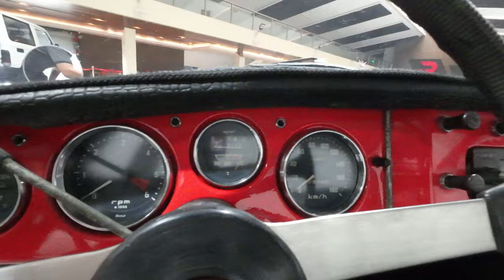Toyota Sports 800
I recently visit R Garage in Bauang, La Union. R Garage is the first Toyota Classic Collection Museum outside Japan in Asia. and I saw the Toyota Sports 800.

Toyota Sports 800 is the Toyota first sports car, on production 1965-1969. Engine is about 800cc (790cc) and 45ps (33KW). It is said to reach 160km/h when tuned for race track, but on average only 70km/h.

Only about 3,000 of this model were produced and now there are only a few hundred unit left.

In this video, I am sharing some of the restoring that they did. But according to R Garage, a lot of work still need to be done, specially on the inside.

The video was filmed using DJI Action 3. My first attempt to test recording a youtube content, with the DJI wireless microphone attached. My apology for the low audio in one section of the video, which I don't understand what happen during the recording.

No. 172